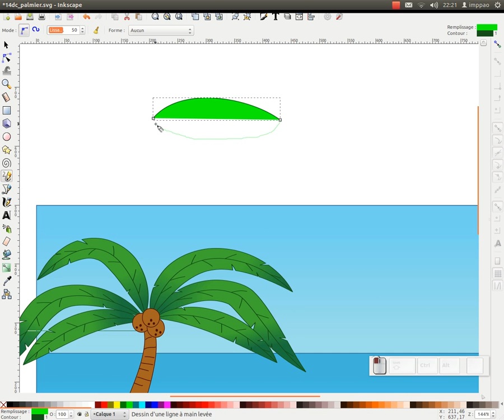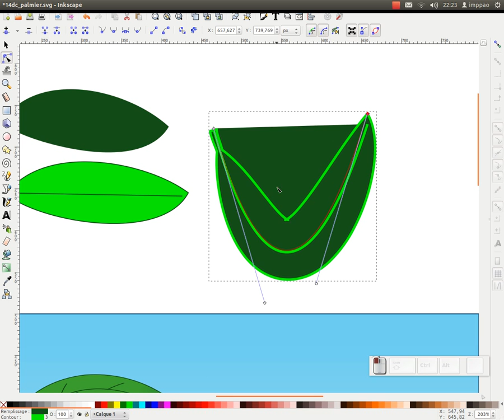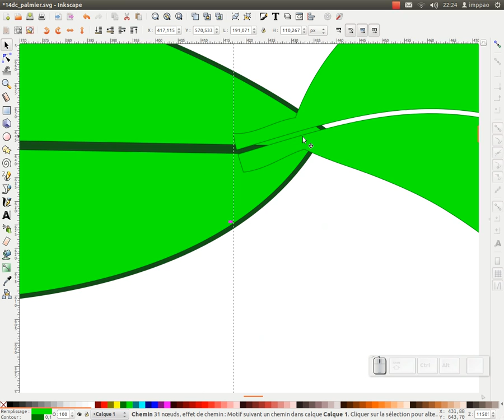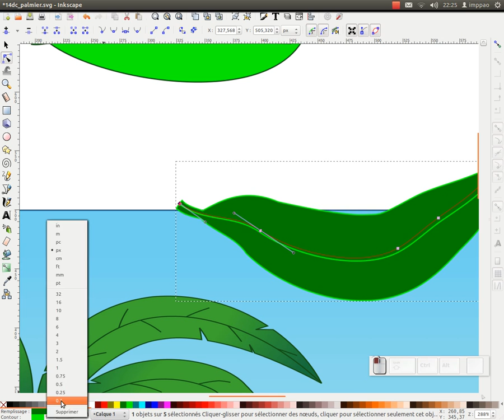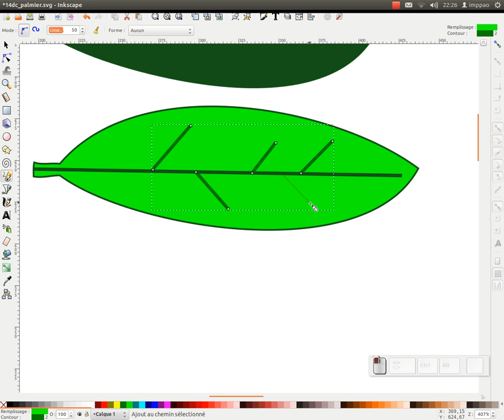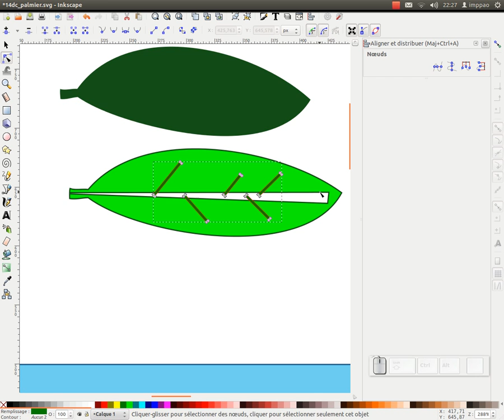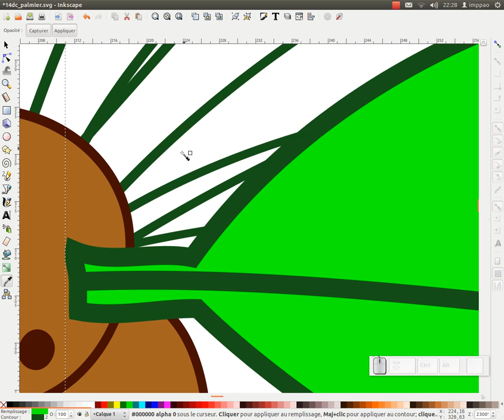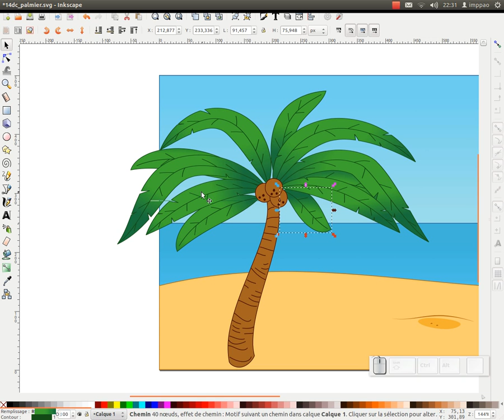Astuce inkscape : l'effet de chemin appliqué aux feuilles de palmier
La description est dans le titre :)
Nous allons voir dans ce tuto l'effet de chemin appliqué aux feuilles de palmier